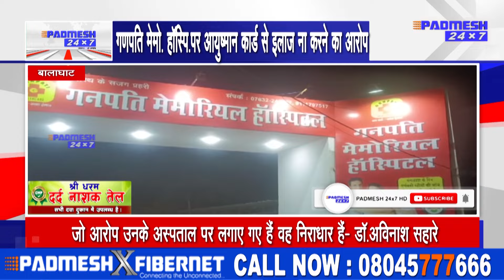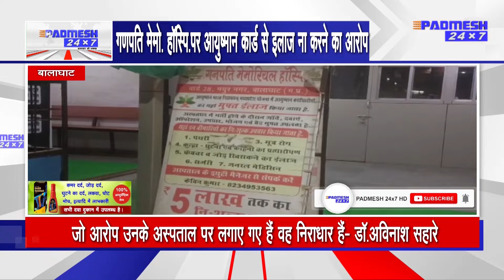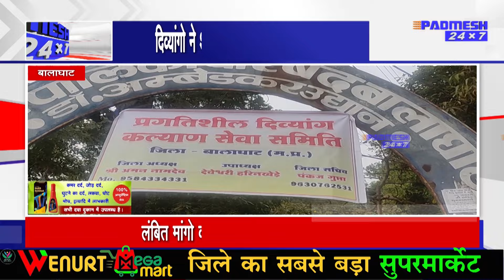BALAGHAT NEWS : TOP 08 जिले की 08 बड़ी ख़बरें ! 31/01/2024 PADMESH 24X7 BALAGHAT NEWS